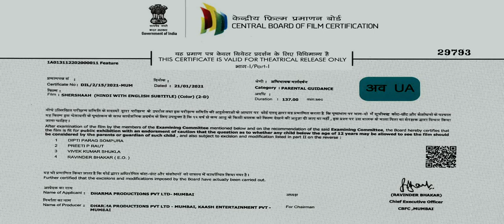Shershaah full HD movie।।new movie shershaah 2021।। original HD movie। Vikram Batra movie।।